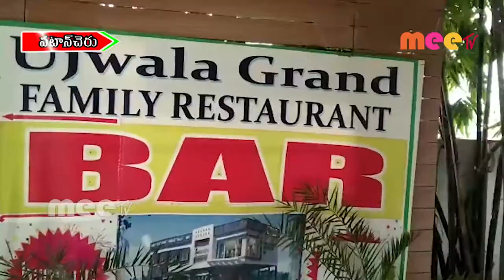ఉజ్వల రెస్టారెంట్ లో కొరవడిన ఫుడ్ ఇన్స్పెక్టర్ తనిఖీలు //08.09.2020//MEE TV NEWS//